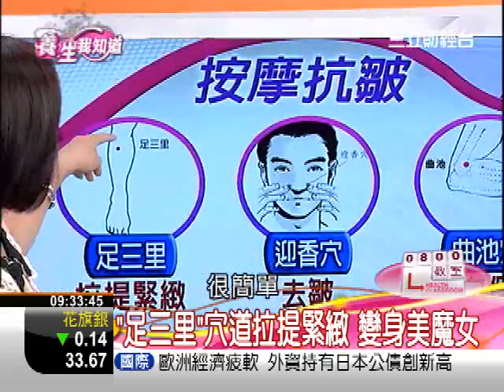美魔女抗皺穴道 按摩除皺 | 養生我知道 | 三立財經台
女孩過了３５歲，陽明經就開始衰弱，中醫師李思儀提供三穴道抗皺按摩，足三里－有緊緻拉提的效果；迎香穴－能夠去皺、抗皺，對於痘疤還有毛細孔粗大很有效果；曲池穴－除了能夠美白、保濕，還具有止癢的效果。